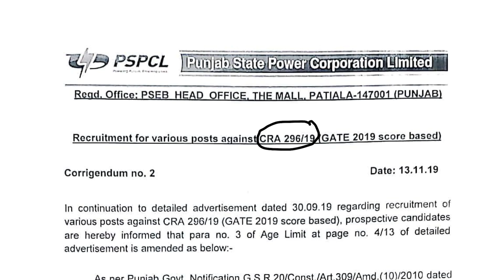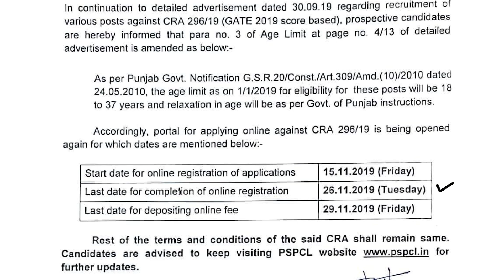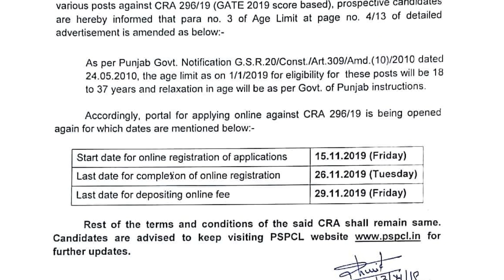PSPCL BAD NEWS - 15 NOVEMBER 2019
PSPCL Releases an important notice ..